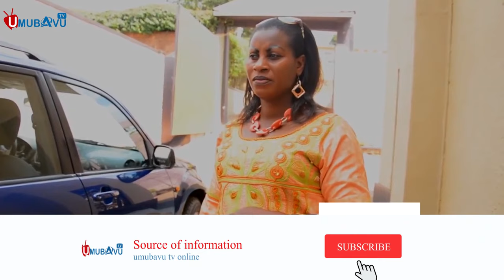Under 18 don't watch this video⚠ atubwiye inguni z'igitsina naho ukora umugore akarekura amavangingo